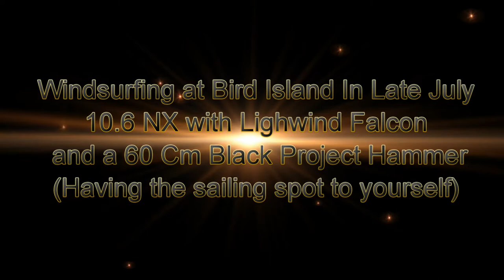Bird island Windsurfing in Late July 2019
Windsurfing at Bird Island in Late July with Nobody around